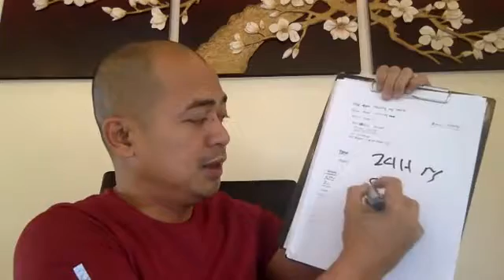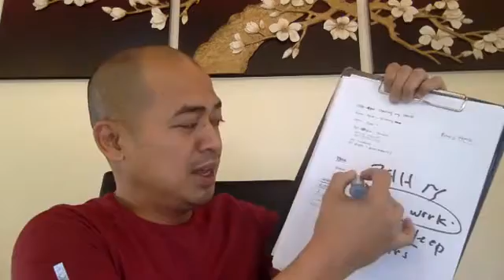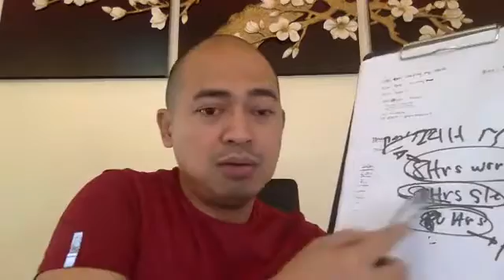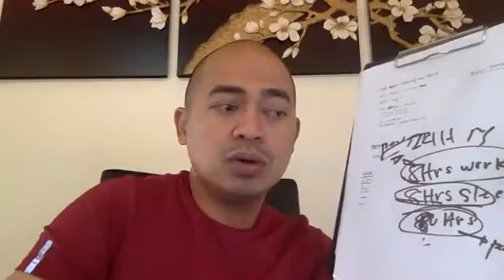Time is our greatest ally